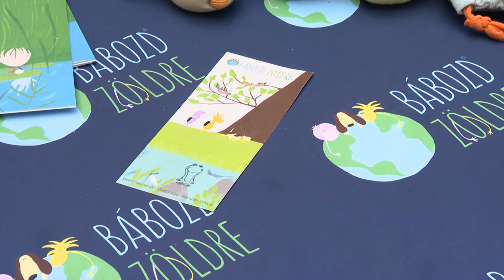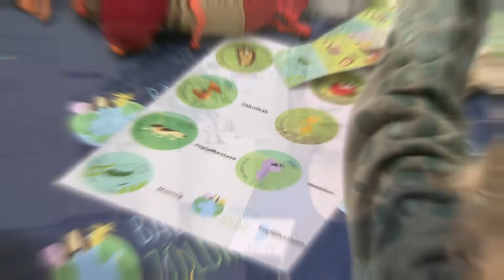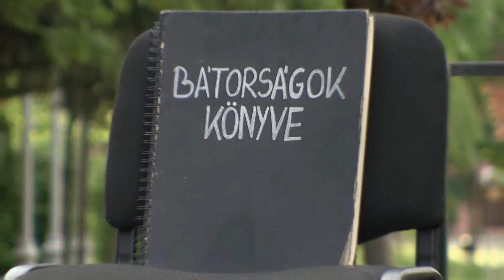Budapesti Tavaszi Fesztivál - előadások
A Budapesti Tavaszi Fesztivál két hetében a XV. kerület is számos előadásnak és koncertnek adott otthont. A kerületünkben járt többek között Markó-Valentyik Anna, a Bábozd Zöldre Egyesület munkatársai, Jocó bácsi, Szirtes Edina Mókus, illetve Vecsei H. Miklós és csapata. A változatos programkínálatból válogathatott minden korosztály, és megtalálhatta a szívéhez legközelebb álló előadást.

01:03  Szabó T. Anna: Anyajegy
09:49  Mimó és Csipek a városban
19:38  Bátorságok könyve - beszélgetés Jocó bácsival
28:40  Szirtes Edina Mókus koncert
35:19  Csoóri Sándor: Párbeszéd, sötétben